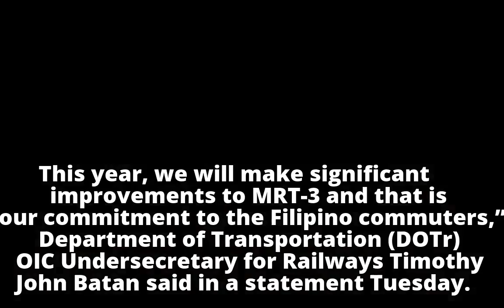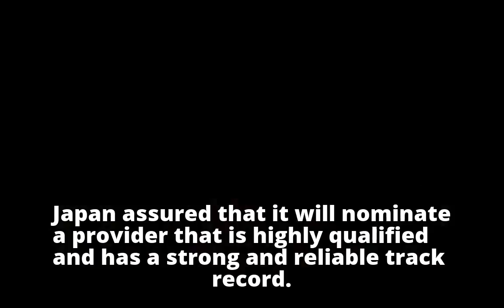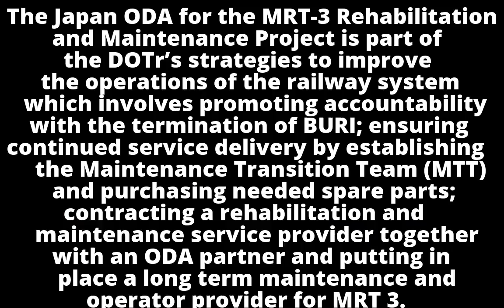Japan to provide aid for MRT-3 rehab and maintenance